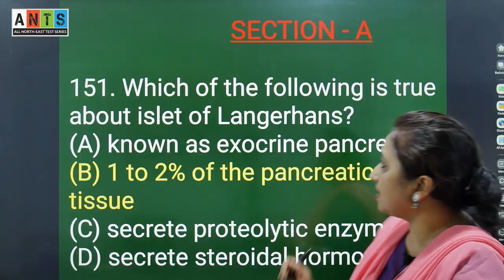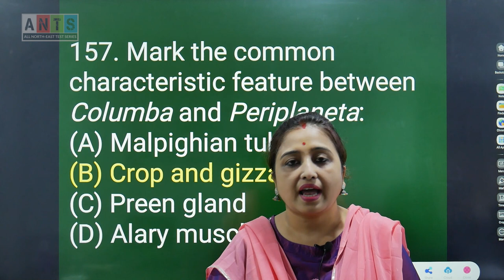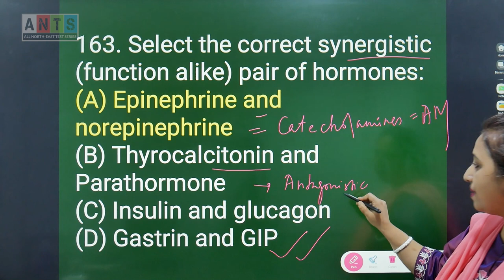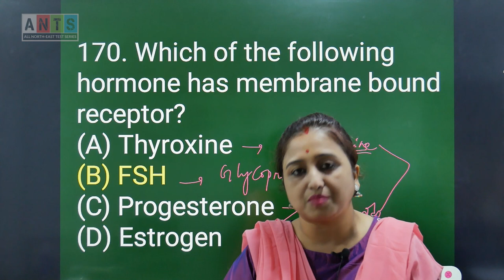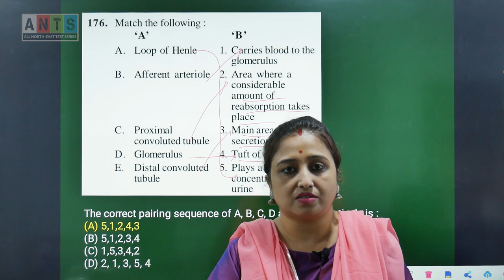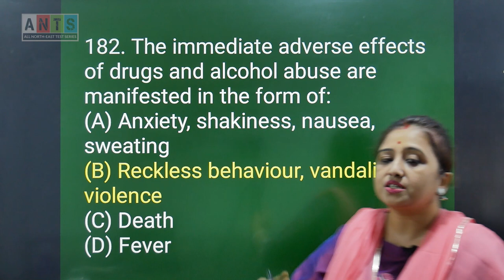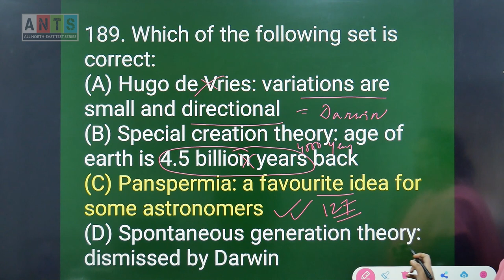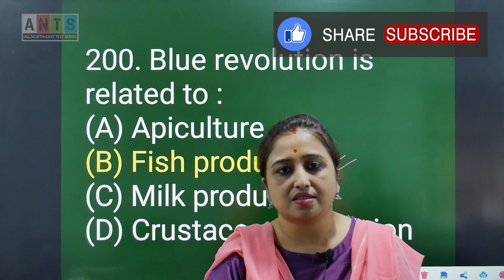ANTS FT #08 - Zoology Video Solution | NEET Pattern Test | Potential & Concept Educations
Exam Date: 3rd July 2022
Paper Pattern: NEET 2022
Faculty: Rashmita Ma'am